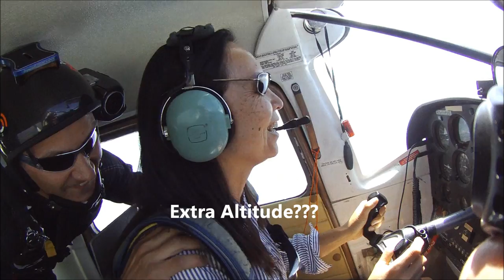Two jumps with Cody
Nothing too exciting, but Cody likes to see himself :)